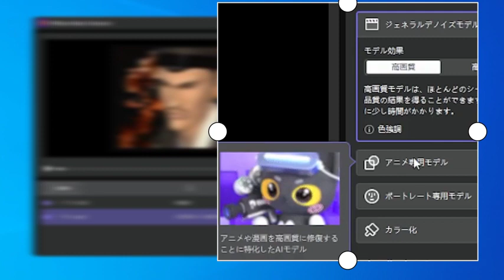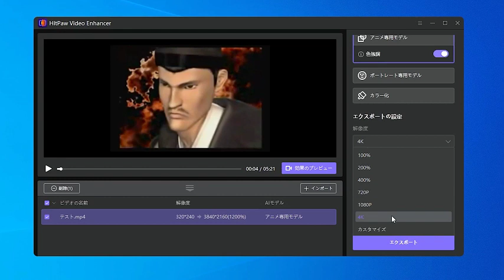【動画高画質化】再生数2000万回を超え、「新・豪血寺一族 －煩悩開放－ レッツゴー！陰陽師」の動画を高画質化に！ワンクリックで簡単に高解像度化！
ニコニコ動画で現在最も古い動画「新・豪血寺一族 －煩悩開放－　レッツゴー！陰陽師」は再生数2000万回を超える大人気コンテンツであり、多くの方々に愛されています。しかし、動画の画質が低いままでは、一部の視聴者にとっては不満かもしれません。そこで、HitPaw Video Enhancerを用いて、この動画を高画質化しました。改善された画質で、より一層映画の魅力を存分にご堪能いただけることでしょう。

HitPaw Video Enhancerは、最新のAI技術を駆使して、動画の画質を瞬時に高解像度化することができます。わずかなワンクリックで、映像が鮮明かつクリアに蘇り、まるで新たな次元のような視覚体験を提供します。

00:00​​　AI動画鮮明化の特徴
00:32　HitPaw Video Enhancerのホームページ
00:35　HitPaw Video Enhancerの使い方
01:11　高画質化前と高画質化後の比較
01:44　終わり